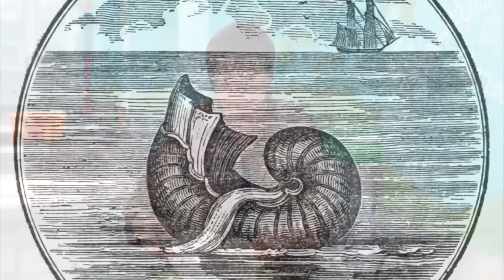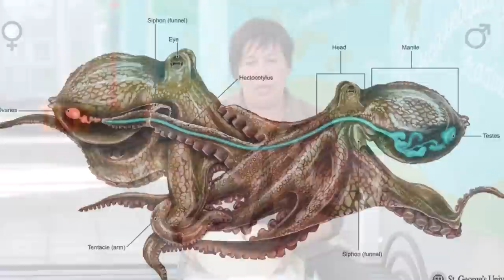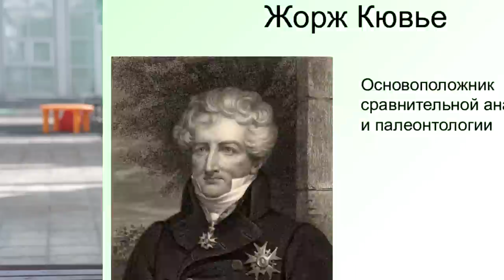АРГОНАВТЫ - удивительные осьминоги в раковинах! Наталья Носова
Аргонавты с античных времен привлекали внимание ученых. Что в них особенного? Быть может, изящная хрупкая раковина, не похожая на раковины всех других моллюсков? Или удивительный способ размножения, когда щупальце самца отделяется от его тела и самостоятельно отправляется к самке? Рассказывает Наталья Носова, заведующая сектором работы со школьниками Дарвиновского музея.